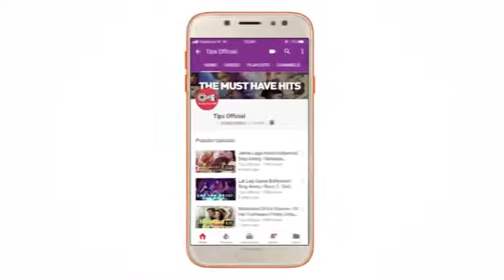Allah Duhai hai song (Salman khan)